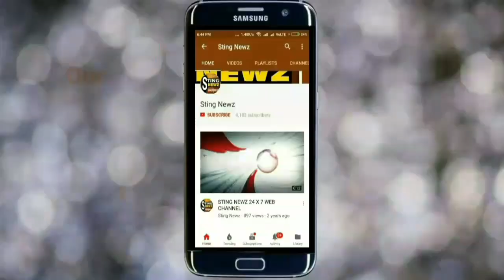ব্যারাকপুরে বিজেপির পথ অবরোধ, তারপর পুলিশ যা করল না দেখলে পুরো মিস!